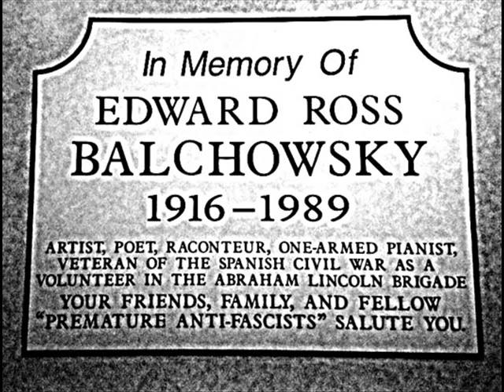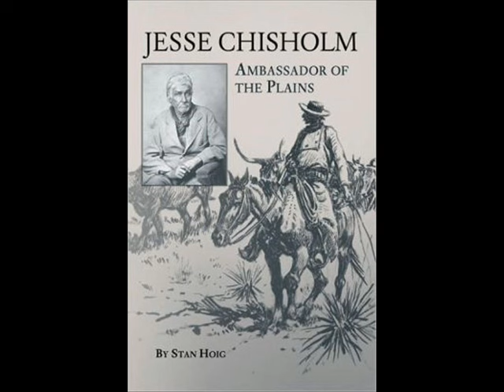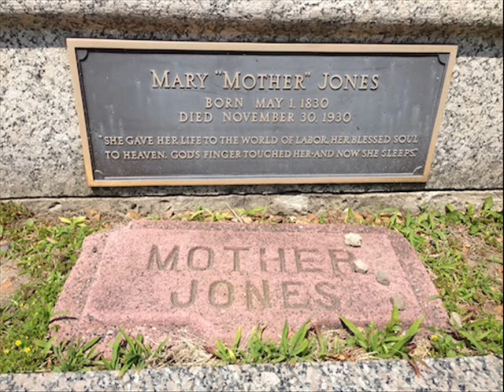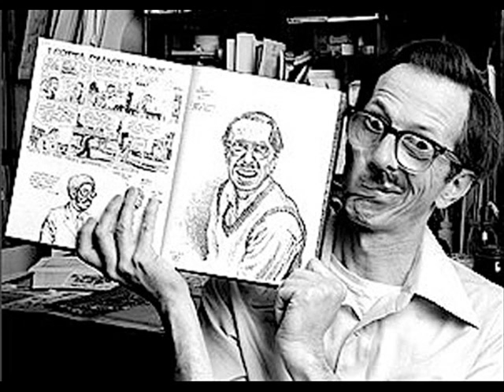Loafers Glory 01 Introduction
Loafers Glory was a weekly hour long (give or take) radio show by folk singer and Wobbly organiser, U.Utah Phillips. The show dubbed the Hobo jungle of the mind dealt with the history of America and the people who accomplished great things but were ignored by the history books.

From Hobo inventors, Spanish Civil war Veterans, Labor Organisers and Black Cowboys. The first episode covers many topics from Saw music, to old ranchers and is packed with music.

The full archive of 100 episodes can be found at the Long Memory